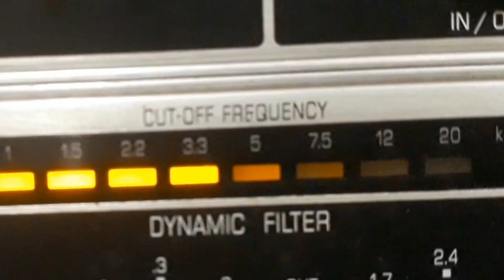TRIO DE OURO - HISTÓRIA INFANTIL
HISTÓRIA INFANTIL - CANÇÃO de HERIVELTO MARTINS com TRIO DE OURO e ORQUESTRA. Disco RCA VICTOR Nº 80-1687-b. Matriz BE6-VB-1256. Tamanho 25cm. Gravado em 10/08/56. Lançado em outubro de 1956.